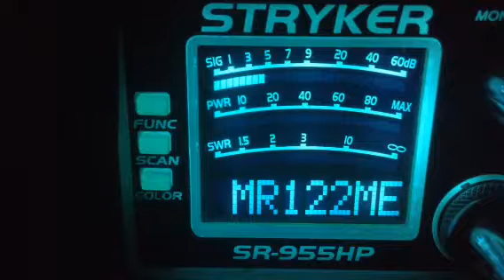445 Radio Man-Ms,Spaghetti Eddie-Ga,112-?,Steel Waters-Ga